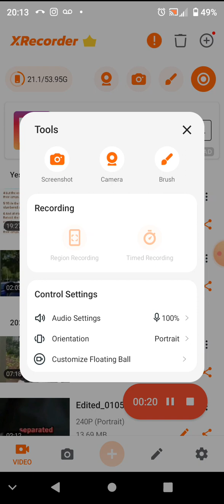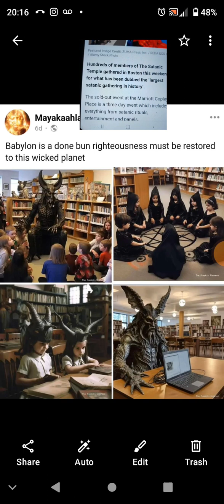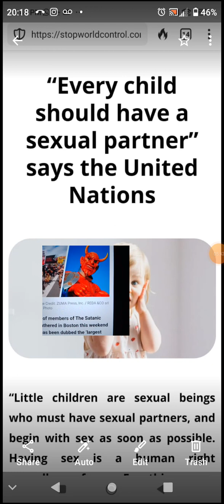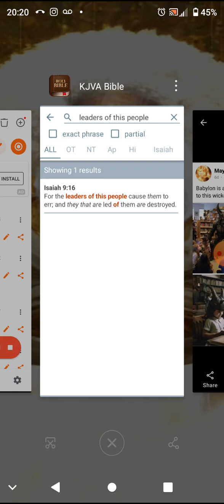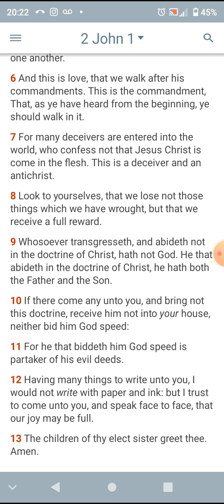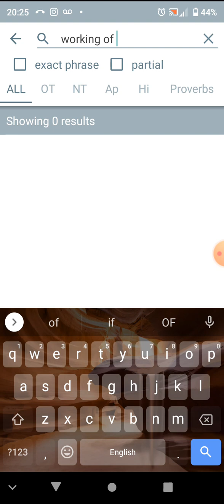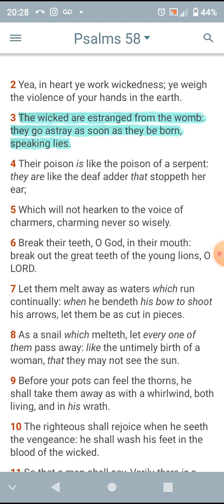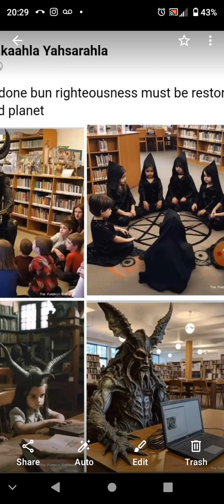sATAN 2023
1 John 2:18